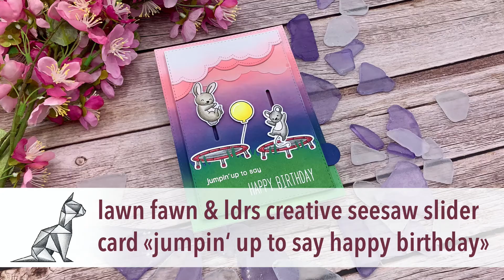lawn fawn & ldrs creative seesaw slider card «jumpin' up to say happy birthday»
what a fun way to let these little lawn fawn cuties jump up and down with the ldrs creative seesaw slider.. watch here how to assemble it. you can find the copic swatches on my website..

• lawn fawn stamps «dan»
• lawn fawn stamps «really high five»
• lawn cuts «grassy hillside border»
• lawn cuts «puffy cloud border»
• ldrs creative die cuts «seesaw slider»
• ranger distress oxide «spun sugar»
• ranger distress oxide «worn lipstick»
• ranger distress oxide «dusty concord»
• ranger distress oxide «chipped sapphire»
• ranger distress oxide «stormy sky»
• ranger distress oxide «mowed lawn»
• ranger distress oxide «pine needles»
• tsukineko versamark
• ranger embossing powder «white»

happy crafting!